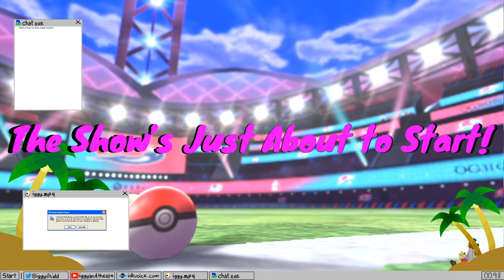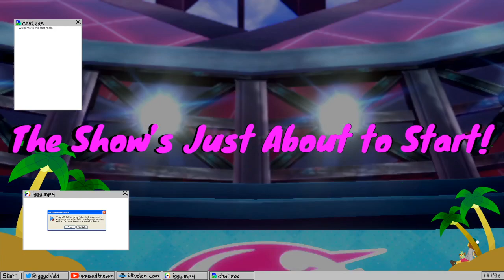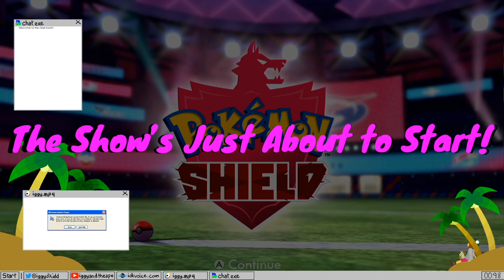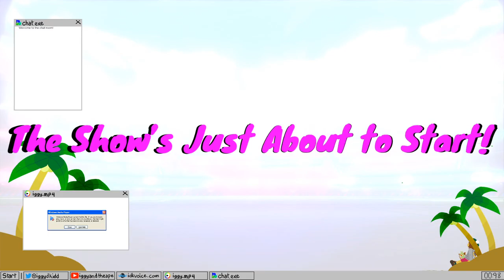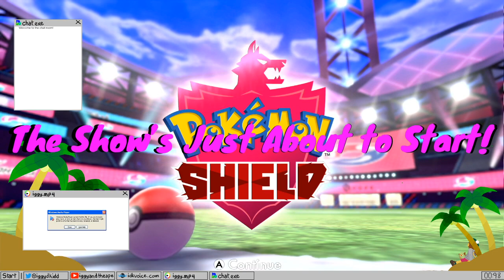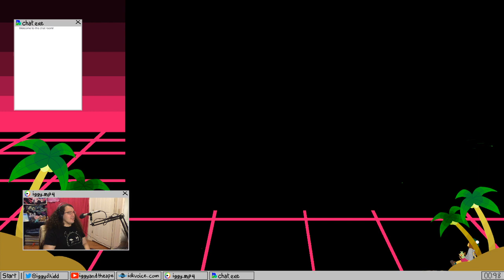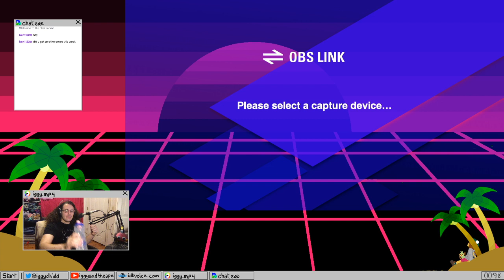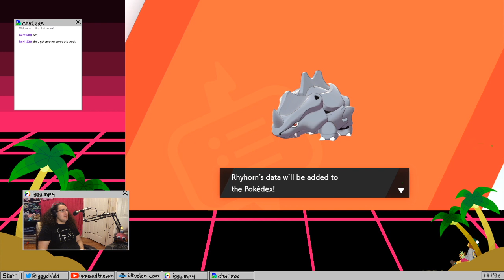Pokemon Shield FULL DEX RUN Part 7